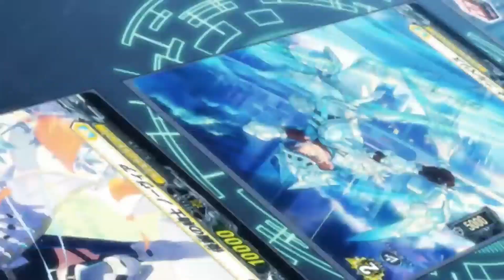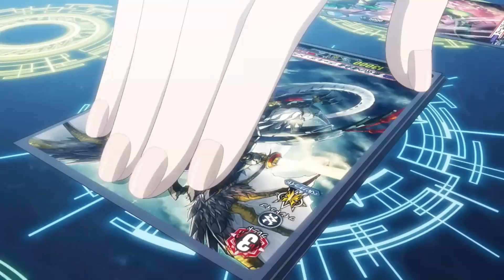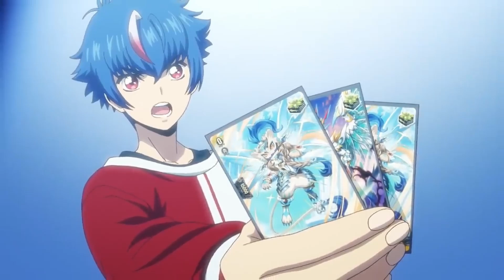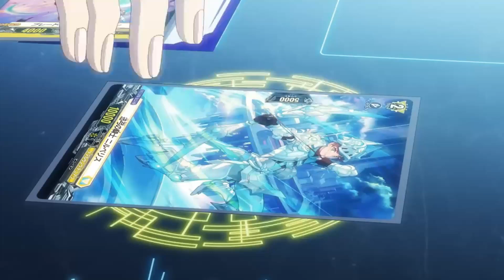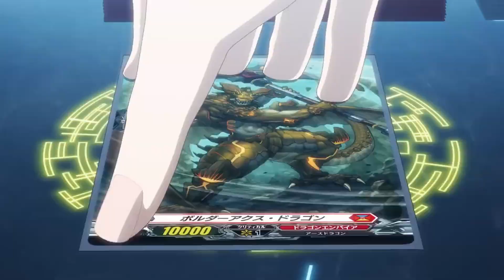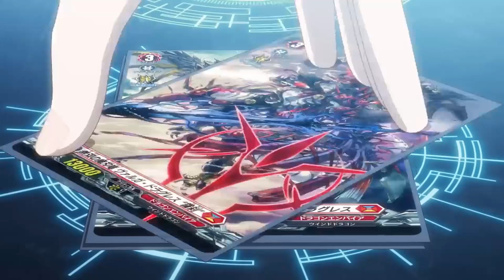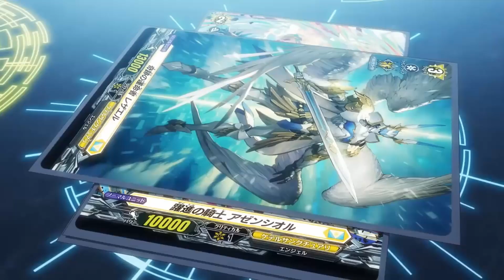Vanguard DivineZ S2 Finale but the OST is from Link Joker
Since I decided to blast Break Your Spell and Overlord Rebirth theme when first watching, here's an edit of that experience.